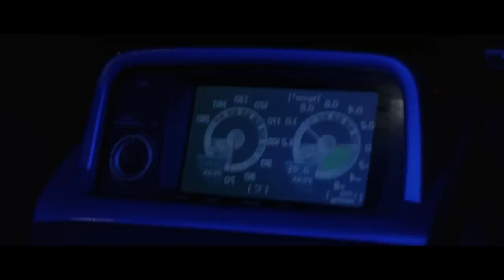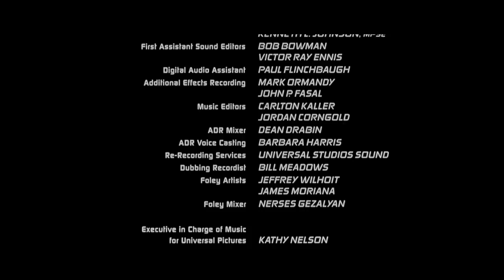Giant Bomb: Best of Film & 40s - 2 Fast 2 Furious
Watch as Alex, Vinny, and Dan learn what 2 Fast 2 Furious has to offer, such as Pulse Rifles, Smash Mouth, and MORE NOS. Let's do this bro.

Listen to the full commentary over at Giant Bomb dot com.

Wait, you want to watch this movie? Right Now? On the Internet? Alright but don't say I didn't warn you.